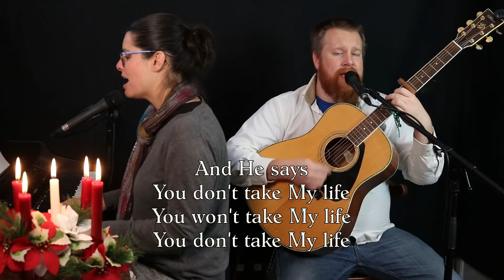Born To Die | Shane and Shane | Worship With Us Ministries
Born To Die by Shane and Shane by JM and Kim Goodwin of Worship With Us Ministries.